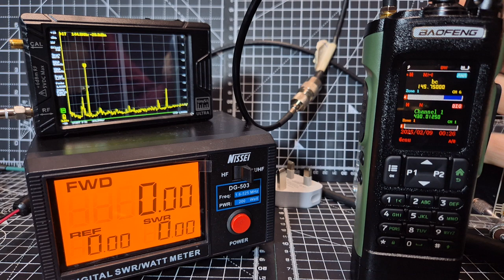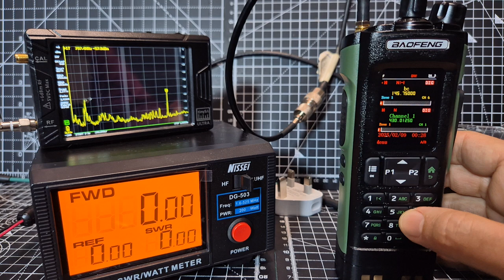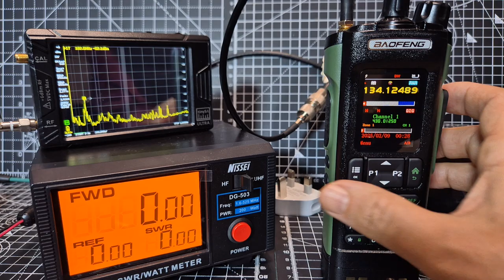BAOFENG DM-32 Add Repeater Memory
BAOFENG DM32 DMR VHF UHF RADIO
NON DMR MODEL LOWER PRICE
BAOFENG UV-32 GPS BLUETOOTH